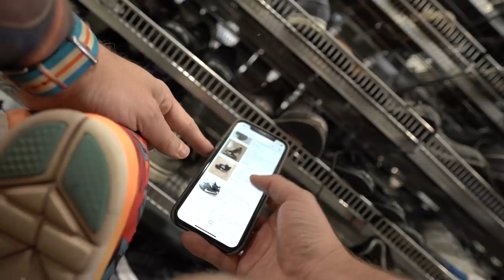Goodwill Thrift Shopping For Fun & Profit! Haul Video